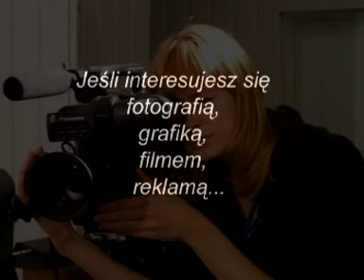QUEST EUROPE 2008 - ZWIASTUNY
Międzynarodowy Festiwal Kina Autorskiego w Zielonej Gorze
20lipca-31 sierpnia 2008